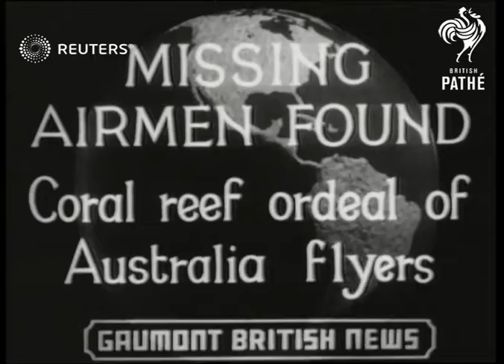Interview with British airmen lost at sea (1936)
Four British pilots are interviewed after being rescued when their plane crashed in the Timor Sea

Full Description:

SLATE INFORMATION: Missing Airmen Found - Coral reef ordeal of Australia flyers

AUSTRALIA: Various:
EXT

AUSTRALIA. Air Views of Sydney, Newcastle, Brisbane, Etc. part used in 8787, when lost Airmen are found - Coast line & fishing barge

DAVIS w. Lord Semple prior to Flight on which Davis & crew were rescuee in Timor Sea.

GILROY w. Lord Semphill prior to flight

SEMPILL, LORD (Aeronautical Adviser to British Gov.) Leaves Hanworth on attempted Australia flight with Gilroy, Wood, Davis, & backer of Flight used when Crew is lost & found

Disasters and Accidents

aviation, aviator, aviators, pilot, aeroplane, aeroplanes, airplane, aiplane, crashes, William Forbes-Sempill, 19th Lord Sempill
Background: Four British pilots are interviewed after being rescued when their plane crashed in the Timor Sea